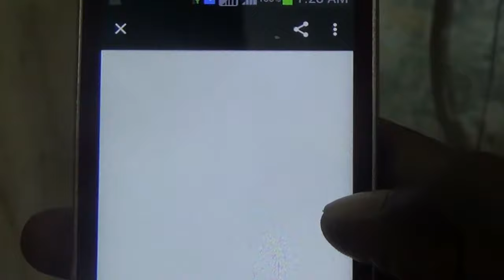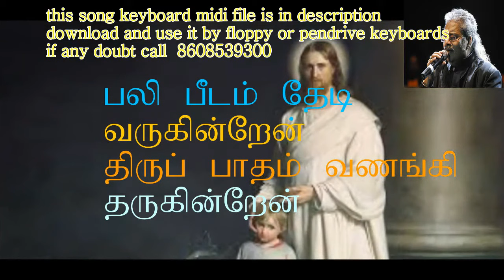tamil christian songs pali beedam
THIS CHANNEL WILL BE A GOOD PLOTFORM
FOR LEARN AND ENJOY WITH  MUSIC
MORE NOTES FOR SONGS
FREE MUSIC CLASSES
VIDEO ALBUMS
SHORT FILMS
PDF FOR NOTES